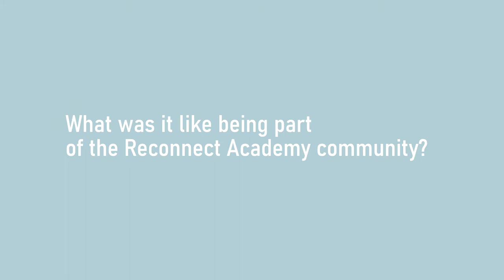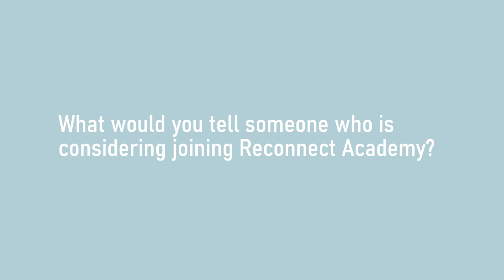Jo's Journey of Self-Acceptance and Self-Love